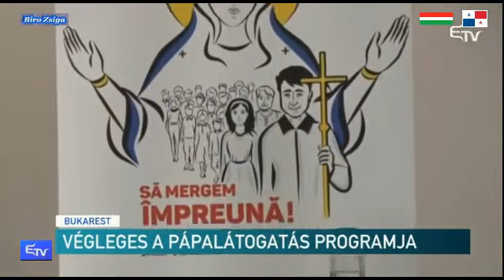Illúziók és a pápalátogatás részletei